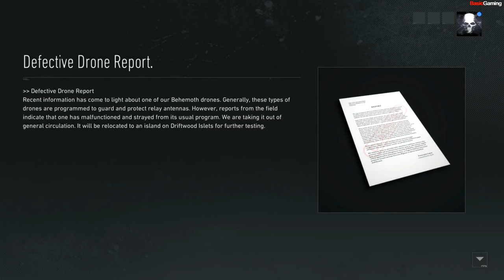GHOST RECON BREAKPOINT walkthrough gameplay SIDE MISSIONS - FIREPOWER [No Commentary]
GHOST RECON BREAKPOINT walkthrough gameplay - AUROA ARCHIPELAGO - SIDE MISSIONS - FIREPOWER (FULL GAME) [No Commentary] - 1440P

          Tom Clancy's GHOST RECON BREAKPOINT has four classes, Assault, Sharpshooter, Panther and Engineer. It also features an injury system. Terrain and Stamina, Bivouac , Buddy carry, Prone camo and four players raids.

          Tom Clancy's Ghost Recon Breakpoint (commonly referred to as ghost recon breakpoint) is an online tactical shooting games includes various missions and modes developed by Ubisoft Paris and published by Ubisoft. It was released worldwide on 4th October, 2019, for Microsoft Windows, PlayStation 4 and Xbox One and in November, 2019 for Google Stadia. The game is the eleventh installment in the Tom Clancy's Ghost Recon franchise and is a narrative sequel to the 2017 video game Tom Clancy's Ghost Recon Wildlands.

          The game is set in an open world environment called Auroa, a fictional Iceland in Pacific Ocean. The player takes on the role of Anthony 'Nomad' perryman, a special forces operative send to the Iceland to investigate a series of disturbance involving Skell technology, a military contractor based on Auroa.

          "FIREPOWER" is a side mission in AUROA ARCHIPELAGO. In this mission you have to FIND INTEL ABOUT THE BEHEMOTH'S LOCATION.
           After finishing all the objectives you have been rewarded.

THANK YOU VERY MUCH FOR STAYING WITH US::)